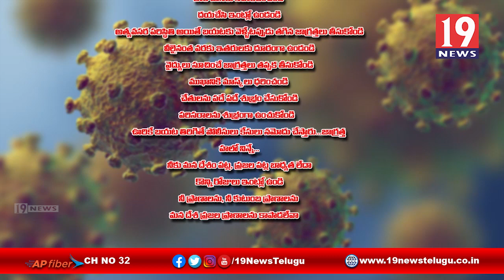19న్యూస్ || కరోనా కట్టడికి మేము సైతం